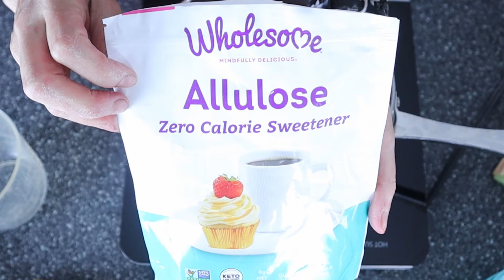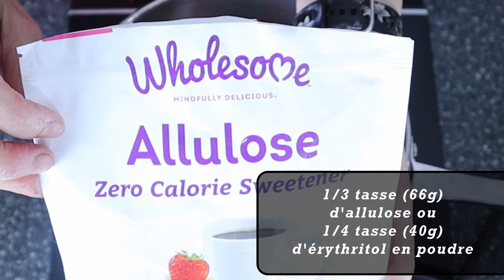Carrés keto aux fraises et rhubarbe / sans gluten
Profitez au maximum de la saison de la rhubarbe avec ces carrés keto aux fraises et rhubarbe. Une croûte tendre et friable à faible teneur en glucides avec une garniture sucrée aux fruits, c’est le dessert parfait pour la belle saison !

Gomme de xanthane
Farine de coco
Swerve cassonade

Mes produits préférés